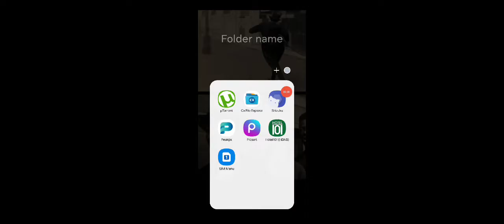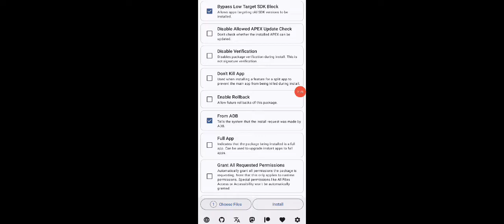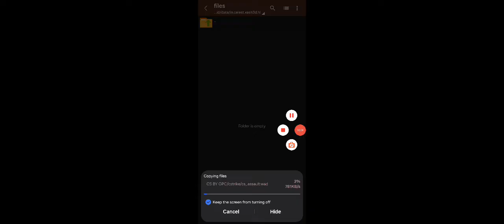How to install Xash 3D old engine on Android 14. Without problems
‎Credits to @oussamadhahri1310